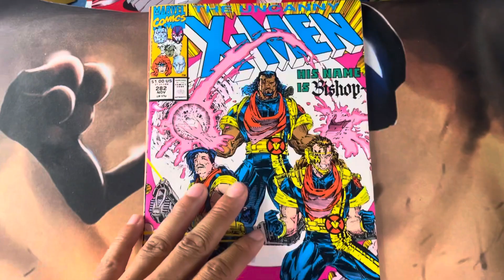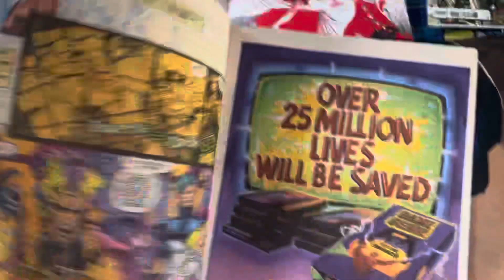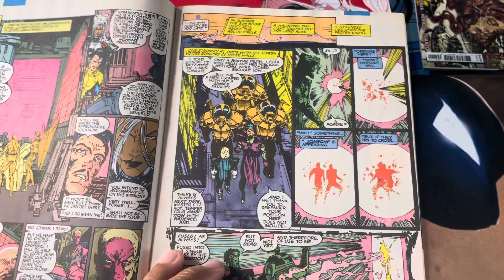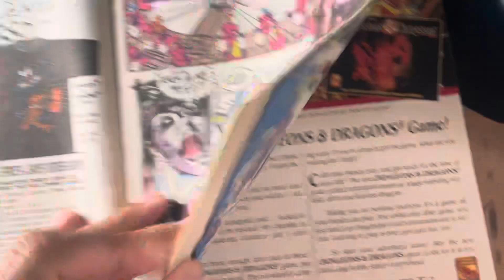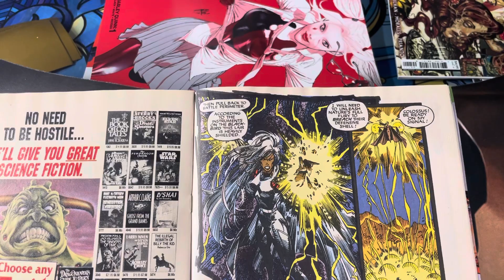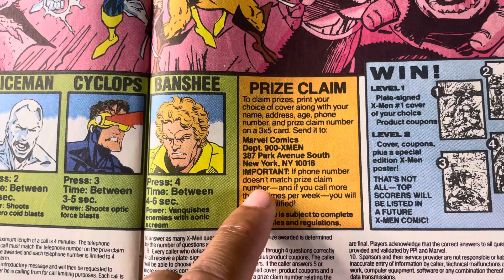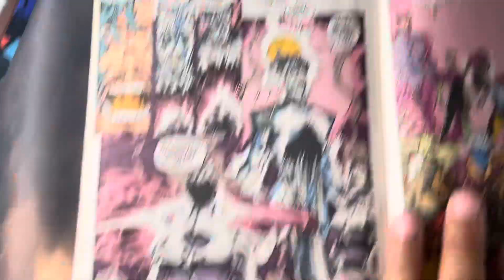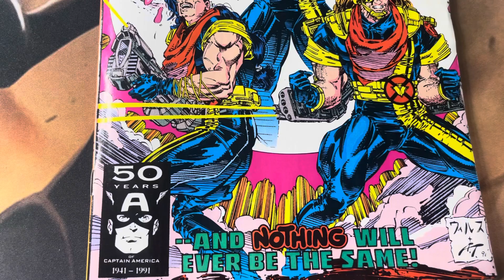Bishops 1st appearance The Uncanny X-men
Jean Grey gets defeat but takes the body of Emma Frost to save herself and The White Queen.

Marvel Comics Archives.